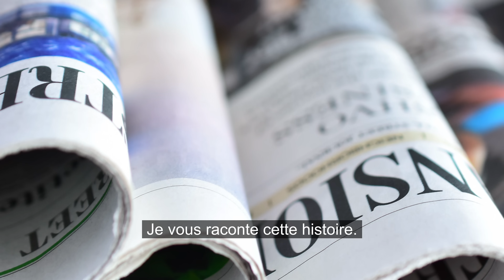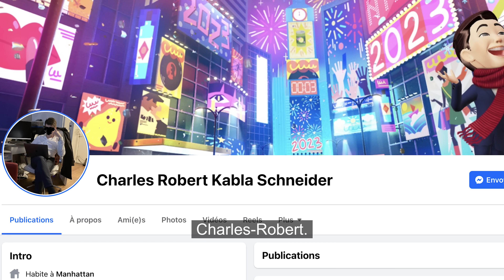The French Tinder Swindler : Learn French with News #4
Dans ce nouvel épisode de Learn French with News, je te raconte l'histoire de l'arnaqueur de Tinder, version française. Vous connaissez peut-être Simon Leliev ? Il est connu pour avoir séduit des femmes sur une application de rencontres et surtout, pour les avoir arnaquées.

Vous vous en doutez... et malheureusement, il n'est pas seul à utiliser des applications de rencontrer pour escroquer des personnes. Aujourd'hui, je vous raconte l'histoire d'Aurélien A., un français de 32 ans, originaire du nord de la France. Cela faisait de nombreuses années qu'il séduisait des femmes pour les escroquer sur les applications de rencontre. Mi-septembre 2023, il a été condamné à 2 ans de prison…

Grâce à cette vidéo, tu vas apprendre et réviser plus de 35 mots en français.

🇫🇷🏆 *Découvre mon cours best-seller* 🏆🇫🇷
60 dialogues pour maîtriser le français du quotidien

🇫🇷 *Coaching de conversation en français avec moi*
Pour les élèves les plus ambitieux, je propose un coaching intensif en conversation. Ce programme est conçu pour ceux qui veulent parler avec aisance, gagner en fluidité et obtenir des résultats concrets.
🛑 Places limitées pour garantir un suivi personnalisé à 100%.

Si tu aimes mes vidéos et que tu veux soutenir mon travail, tu peux m'offrir un café ☕️